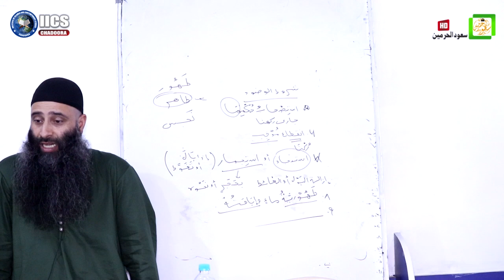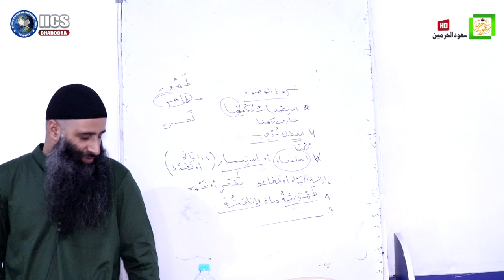Can Women Use Nail Polish, Wudu Of A Colourist, Dr Manzoor Ah Mir Sb, Savood Harmain Production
▬▬▬:::JOIN  US :::▬▬▬

📌 Mistakenly Uploaded:
                         TEAM
     SAVOOD-HARMAIN PRODUCTION